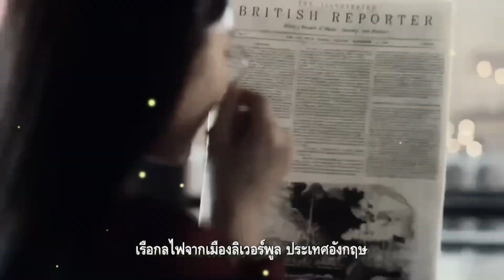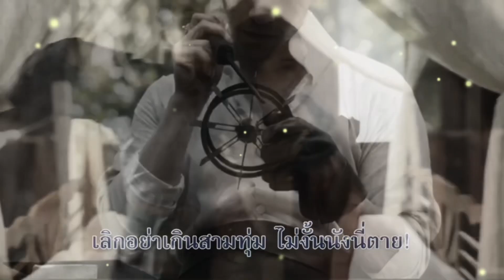อุทยานดอกไม้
ศิลปิน: อรวี สัจจานนท์
ศิลปินต้นฉบับ: วงจันทร์ ไพโรจน์
แต่งคำร้อง: สกนธ์ มิตรานนท์
แต่งทำนอง:ชูศักดิ์ รัศมีโรจน์

ชมผกา จำปา จำปี กุหลาบ
ราตรี พะยอม อังกาบ ทั้งกรรณิการ์
ลำดวน นมแมว ซ่อนกลิ่น ยี่โถ ชงโค มณฑา
สายหยุด เฟื่องฟ้า ชบา และสร้อยทอง

บานบุรี ยี่สุ่น ขจร ประดู่ พุดซ้อน
พลับพลึง หงอนไก่ พิกุลควรปอง
งามทานตะวัน รักเร่ กาหลง ประยงค์ พวงทอง
บานชื่นสุขสอง พุทธชาติสะอาดแซม

พิศ พวงชมพู กระดังงาเลื้อยเคียงคู่ ดูสดสวยแฉล้ม
รสสุคนธ์ บุญนาค นางแย้ม สารภีที่ถูกใจ

งามอุบลปน จันทร์กะพ้อ ผีเสื้อแตกกอ
พร้อมเล็บมือนาง พุดตาน กล้วยไม้
ดาวเรือง อัญชัน ยี่หุบ มะลิวัลย์แลวิไล
ชูช่อไสว เร้าใจในอุทยาน